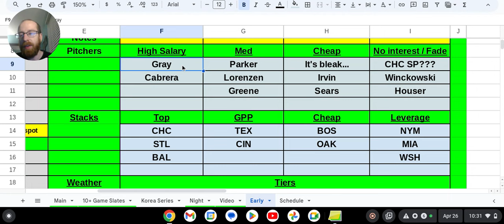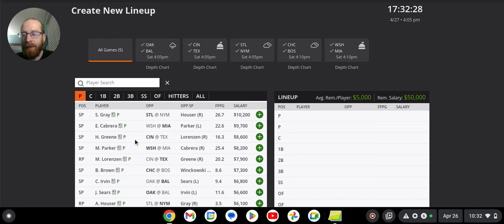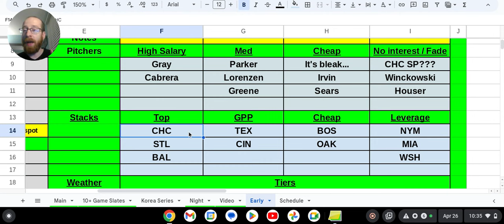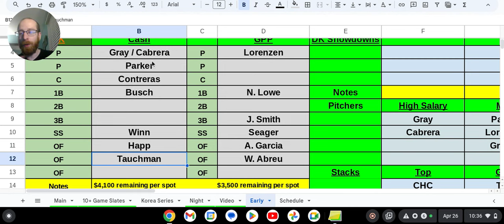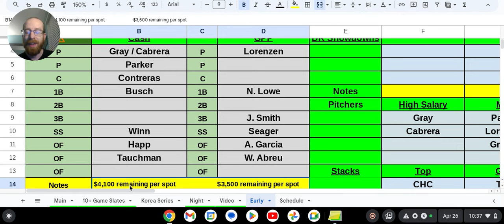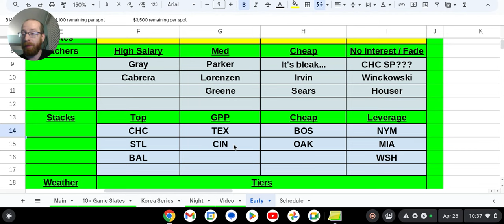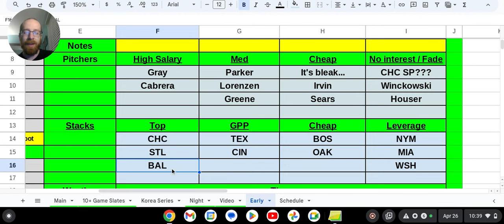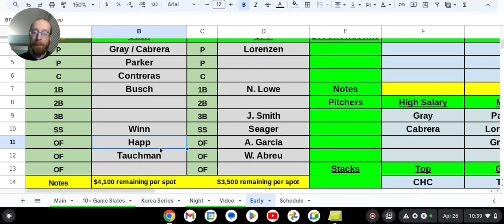FSi DFS MLB - EARLY Slate Preview - DraftKings Picks - SATURDAY April 27th 2024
MLB​ DFS​ Picks for SATURDAY'S MLB MAIN SLATE from @McKinley_412 is UP!!! Check it out before you build on @DraftKings & @FanDuel !